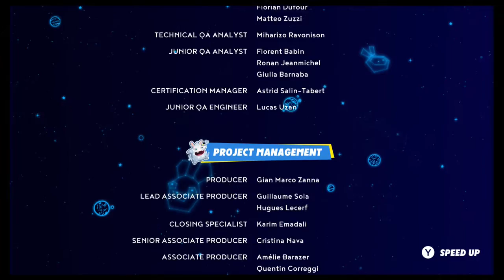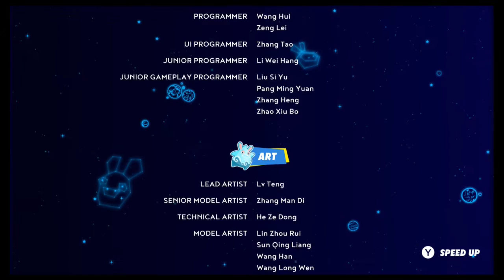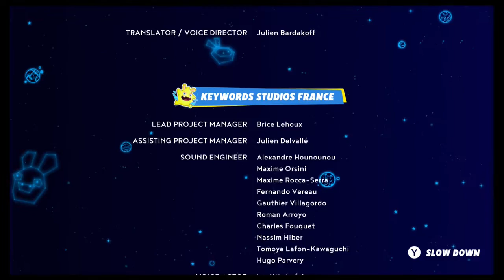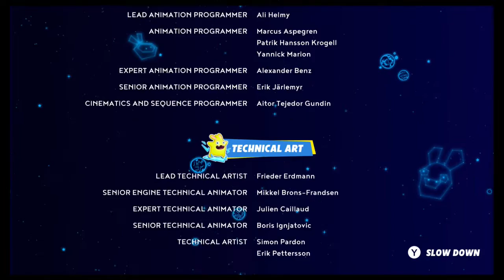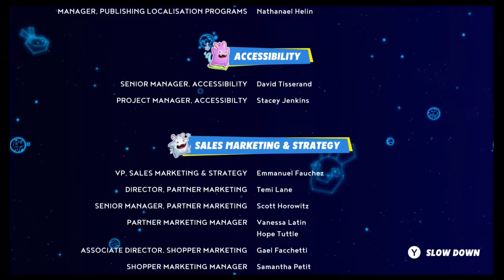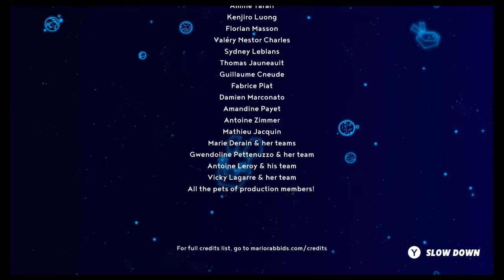Marrio + Rabbids - Sparks of Hope 100% Walkthrough: Cursa's Stronghold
100% walkthrough of Mario Rabbids on Nintendo Switch. Including all memories, weapon skins, main and side quests, and all sparks.
We phase Cursa and his minions for the final confrontation and finish this great game!
00:01:13 King of Darkmess
00:12:18 Deep, Dark Secret
00:23:04 CURSA
00:37:07 CURSA second phase
00:59:48 CURSA Final Form
01:23:03 Ending